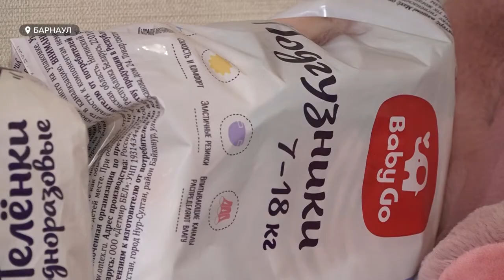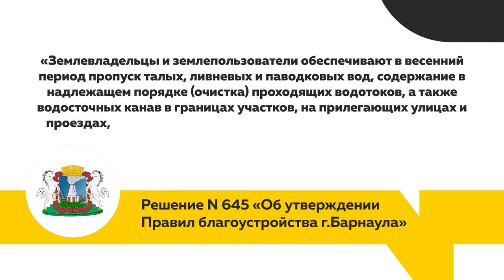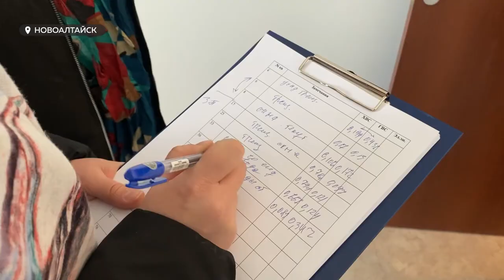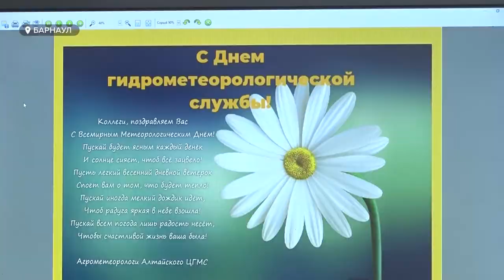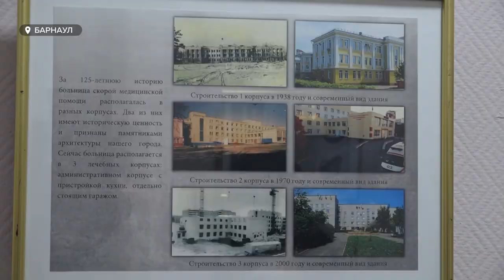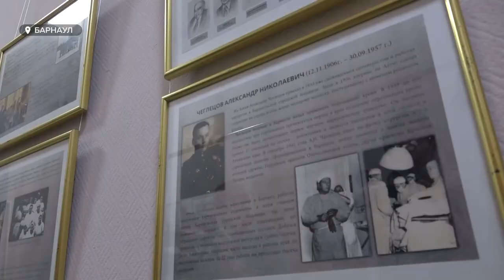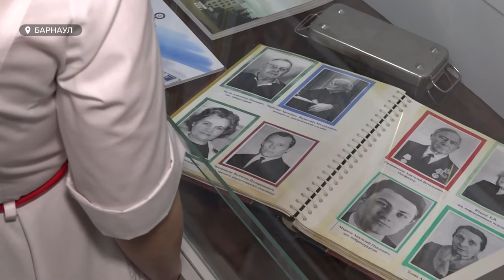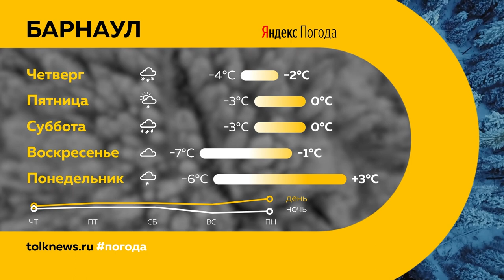«День с Толком». 23.03.2022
Смотрите в выпуске:

00:00 Анонс
00:50 Повториться ли демографическая яма
03:44 Цветочный бизнес
06:06 Потоки талых вод на улице Кирова
09:35 Дом для сирот
12:07 День метеоролога
14:37 Юбилей старейшей больницы Барнаула
17:28 Большие гастроли творческих коллективов края
20:08 Прогноз погоды